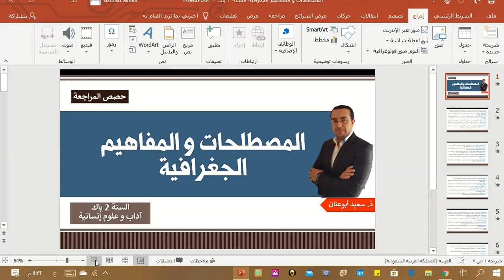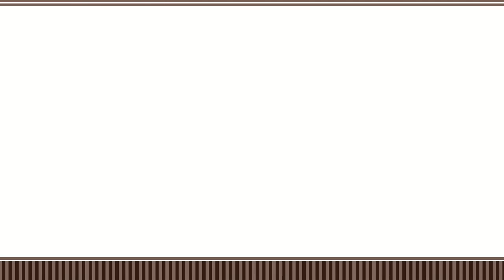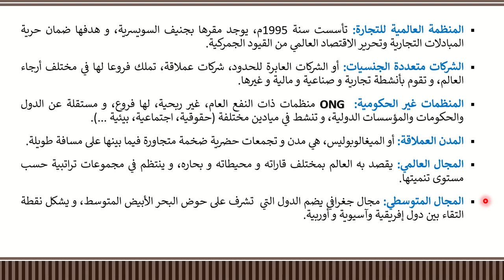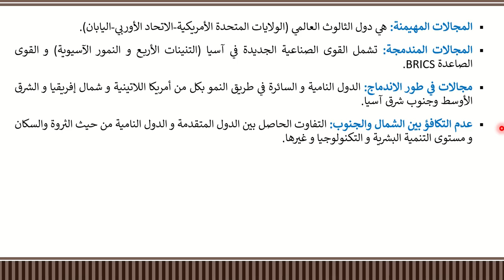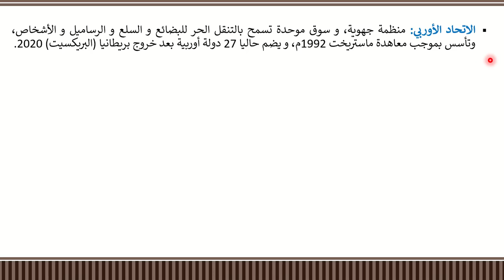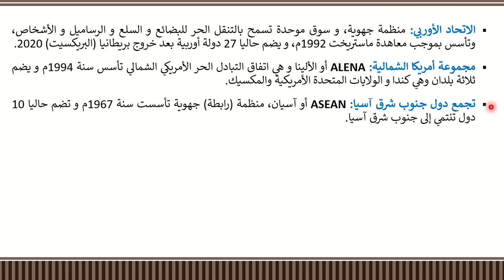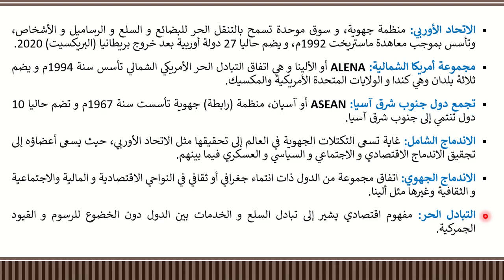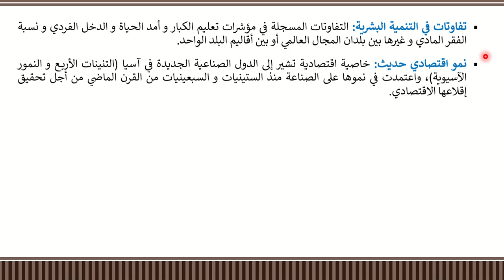معاني المصطلحات و المفاهيم الجغرافية، السنة 2 باك، وفق الإطار المرجعي للامتحان الوطني الموحد 2010.